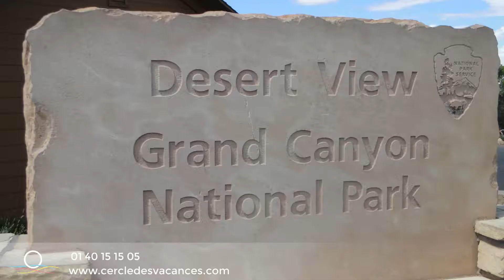Voyage Ouest USA - Vincent et sa famille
Vincent et sa famille ont décidé de visiter les États-Unis cet été !

Destination : L'Ouest et la Californie, lors d'un road trip en famille.
Dallas, Phoenix, Grand Canyon, Tuba City, Lake Powell, Bryce Canyon, Las Vegas, Death Valley, Mammoth Lakes, Yosemite, San Francisco.

Pour réserver vos prochaines vacances aux États-Unis, appelez le 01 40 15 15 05 ou rendez-vous

Un montage réalisé par Redled